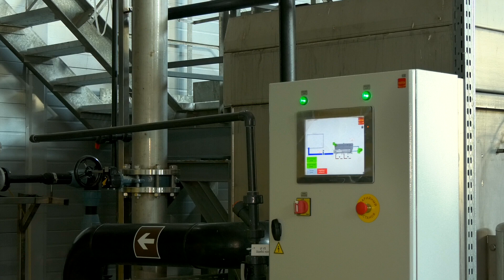В Лидском районе открылись производственные очистные сооружения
Накануне на территории производственного комплекса по переработке отходов животного происхождения в деревне Доржи открылись очистные сооружения. К слову, сооружения очистки оказывают прямое влияние на местный микроклимат. Так, инвестиционный проект получил поддержку государства.

Теперь филиал предприятия «Белсалттрэйд» работает на экологию всего региона. Современный комплекс по очистке стоков посетил председатель Гродненского облисполкома Владимир Караник. Глава области подчеркнул, что на предприятии созданы самые современные технологии биологической очистки.